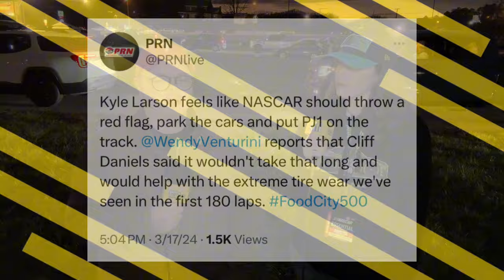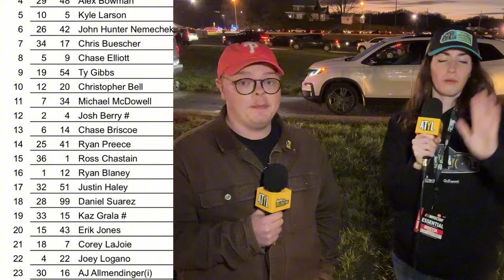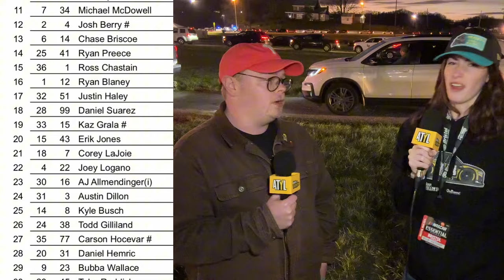Tire Trouble Is The Best Thing To Happen To Gen 7 Short Track Racing (Bristol At-Track Analysis)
Taylor Kitchen and Ben Branscum break down all the action at-track following the wild race at Bristol!

From show creator Taylor Kitchen, welcome to Above The Yellow Line! Tune in each week to talk all things NASCAR with live streams most Thursday nights!

Thumbnail:
- Chris Weaver